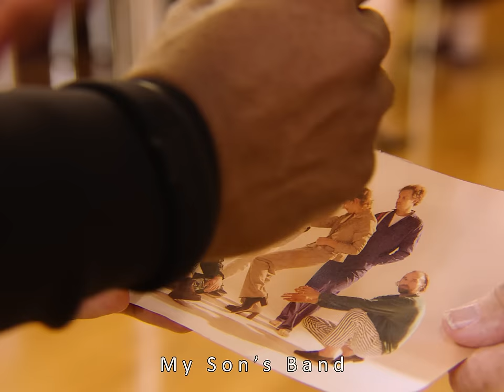POND - America's Cup (Official Video)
New single 'America's Cup' out now.

Taken from the upcoming album '9' out 1st October on Spinning Top Records.

WARNING: This video contains flashes of light that could trigger seizures for people with visual sensitivities

Director: Sam Kristofski
Producer: Blaine Stevenson
Production Company: Fish & Clips

D.O.P: Eoin O’Liddigh
1st AC: Lydia Stott
2nd AC: Samuel Karl
Gaffer: Lucas Baur
LX Assistant: Issac Newcombe
Art Director: Ashley Sutton
Wardrobe: Olivia Renouf
Wardrobe Assist: Alleen Chen
Post Production: Mandy VFX
Online: Anita Ward
Sailor: Otis Donovan Herring